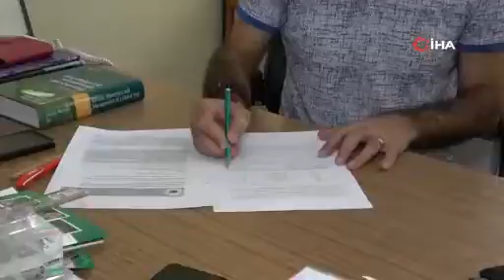Sıcak hava ve nem beyazsinek popülasyonunu arttırdı